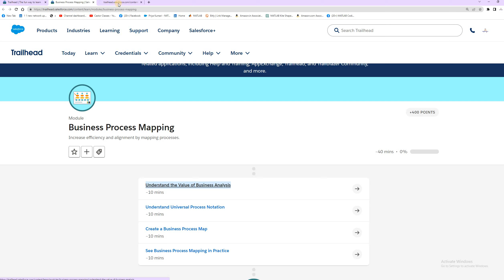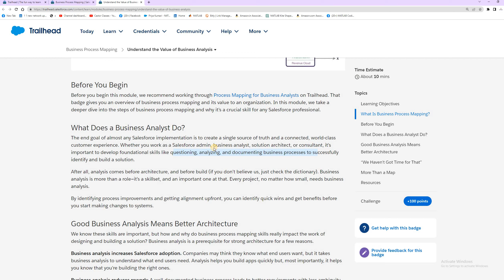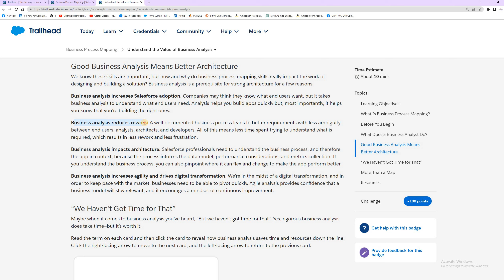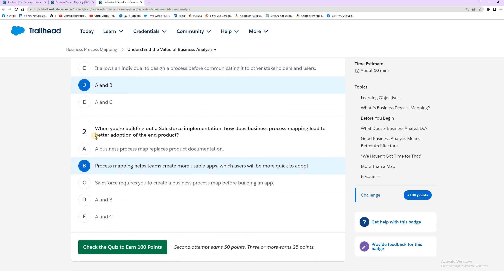Business Process Mapping - Understand the Value of Business Analysis